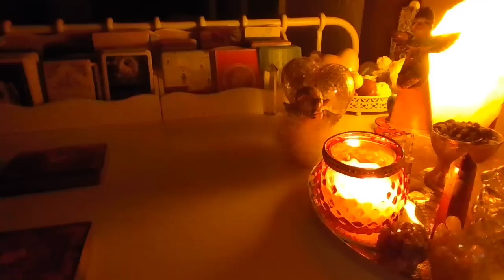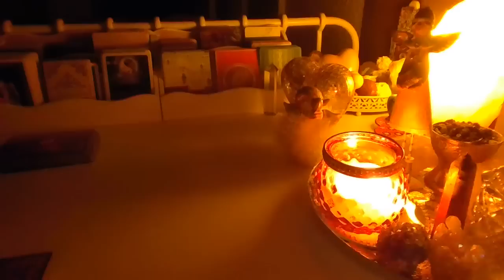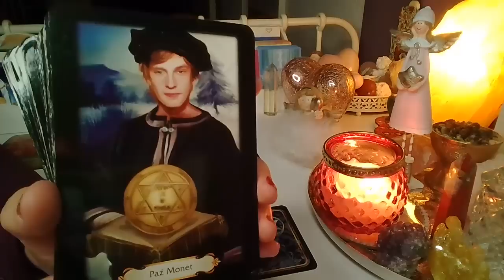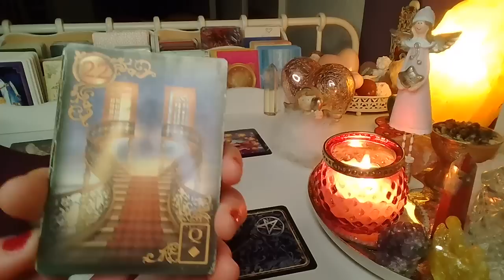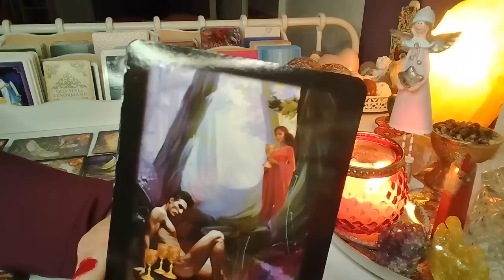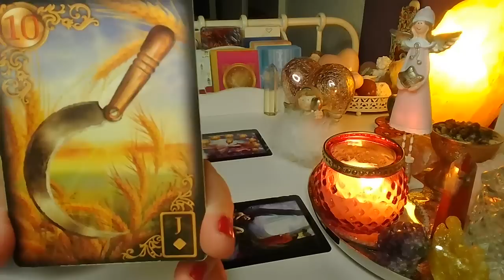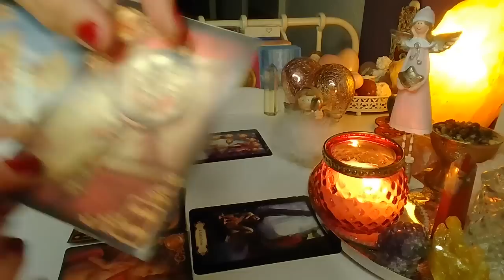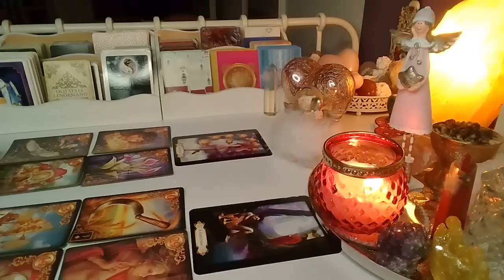ORAKEL ❤️ CO WYDARZY SIE WKRóTCE? ❤️ Karty LENORMANDA+TAROTA ❤️ wrozby porady magia ❤️